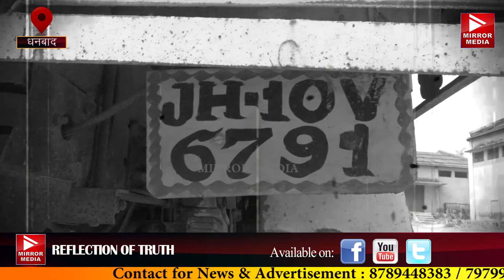गाड़ी नंबर की हेरा फेरी कर ट्रांसपोर्टर और अधिकारी द्वारा कोयले की तस्करी का होगा पर्दाफाश